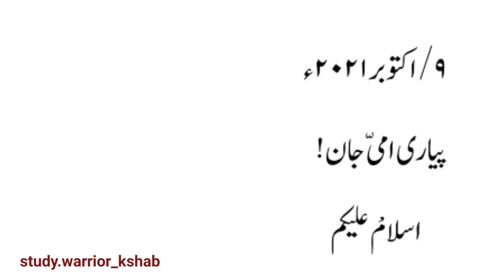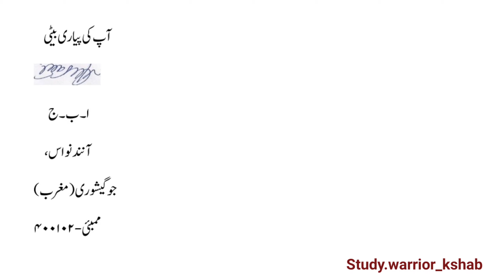Letter Writing in Urdu |Informal Letter format | Gair Rasmi Khat|Urdu Medium| Shab Khan#studywarrior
Letter writing in Urdu
 Rasmi Khat
Urdu Medium
Letter format

@Letter and Essay@

Study Warrior

By Shabnam_#ShabKhan